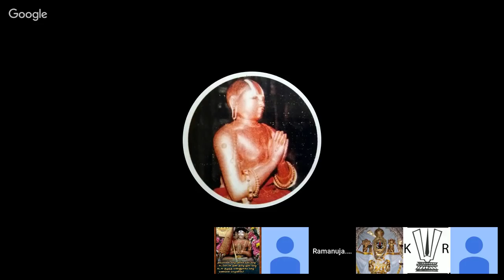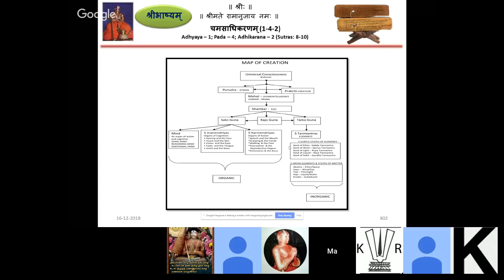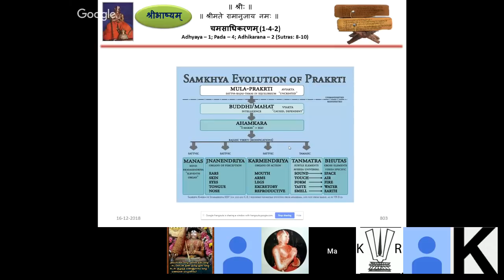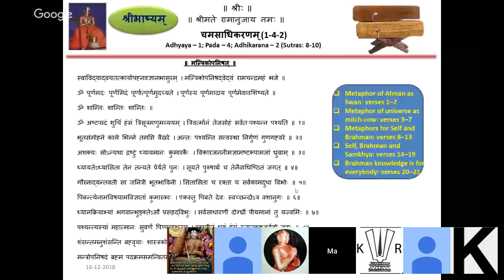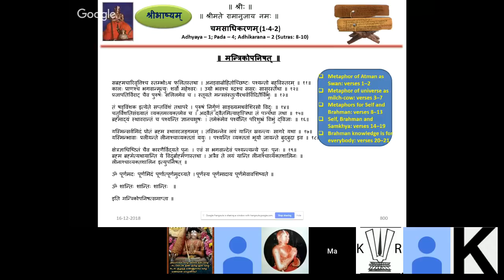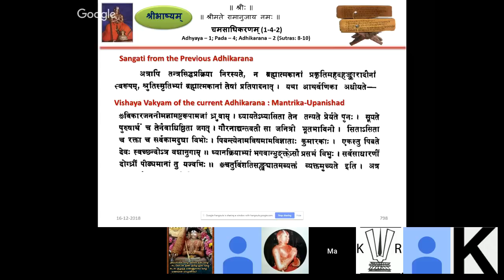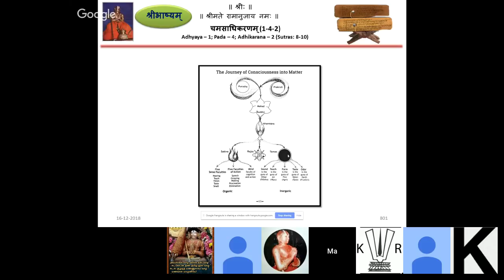SriBhashyam Class 215